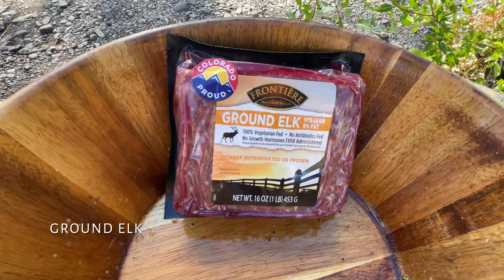The Ultimate Patty Melt: Elk Edition!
Get ready for the ultimate patty melt experience with an elk twist! This delicious sandwich features juicy elk meat, melty cheese, and grilled onions all cooked outdoors by the river. Watch and learn how to make this mouthwatering dish that will have you coming back for more! Perfect for cookouts, camping trips, or just a fun twist on a classic patty melt. If you're a fan of patty melts or looking for new ways to cook with elk, then this recipe is for you. Join us as we combine outdoor cooking with mouth-watering flavors for a one-of-a-kind patty melt experience. Give it a try and let us know what you think!

All our favorite gear is listed on our Amazon Storefront and categorized for your convenience.

Our Favorite Cooking Must Haves:
Weber Kettle 22”
Weber Smokey Mountain 22”
slow N Sear Offset Charcoal
Meater Thermometer
Dutch Oven
Combo Cooker

Tranquil Provisions Video Gear:
GoPro Hero12 Black
Micro SD Card
External Hard Drive

Outdoor+Camping Gear & Amazon

*We are a participant in the Amazon Services LLC Associate Program, an affiliate advertising program designed to provide a means for us to earn fees by linking to amazon.com and affiliated sites.